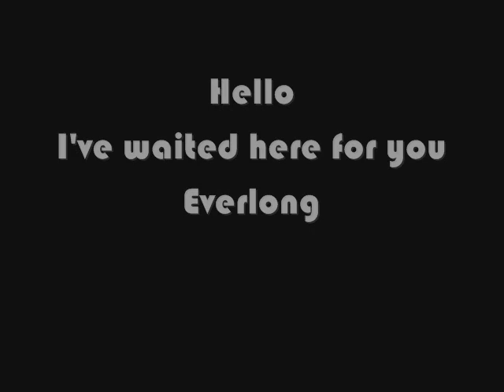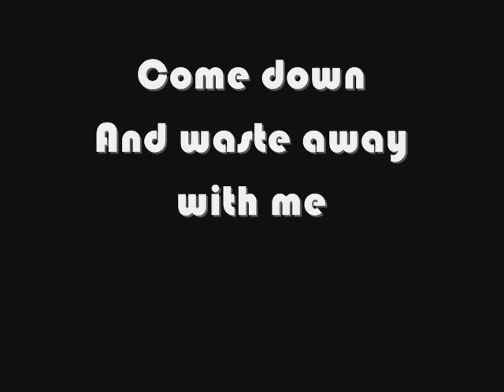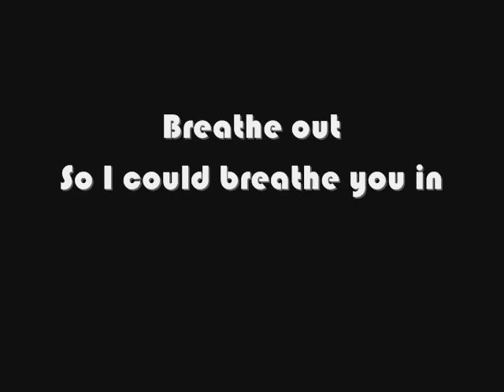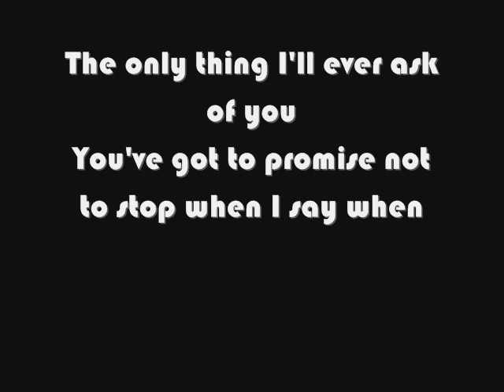Everlong by the Foo Fighters lyrics